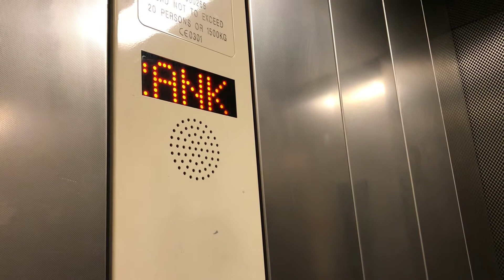Stannah Lift @ London Euston Underground